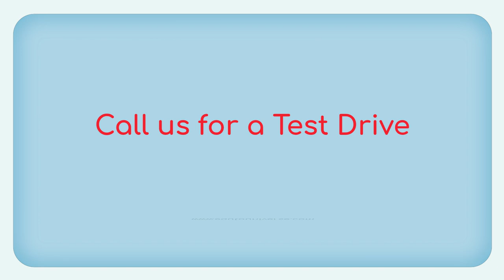Pre-owned 2017 Lexus RC 200t. Call Winchester Road Covington Pike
Experience the perfect blend of elegance, performance, and value with our pre-owned 2017 Lexus RC 200t. This stunning coupe is designed to turn heads and deliver an exhilarating driving experience, all at an unbeatable price.